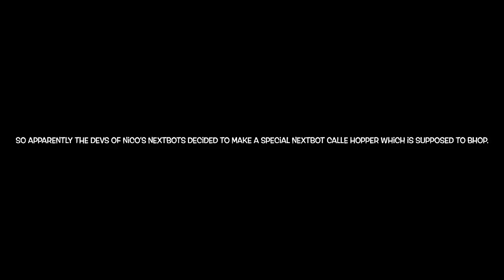New nextbot called Hopper! - nn #7